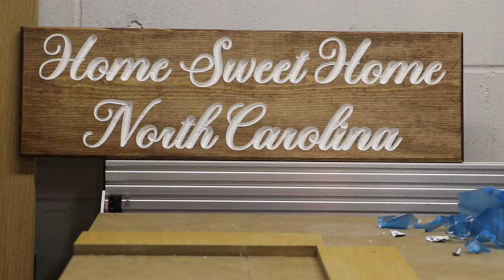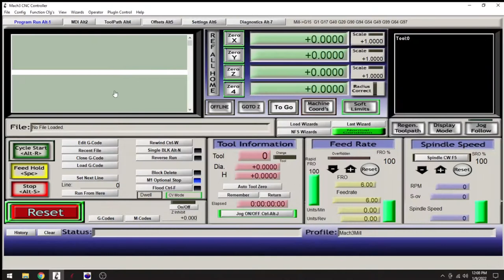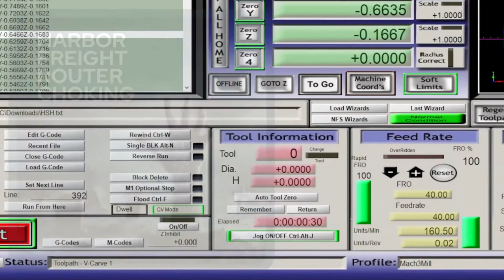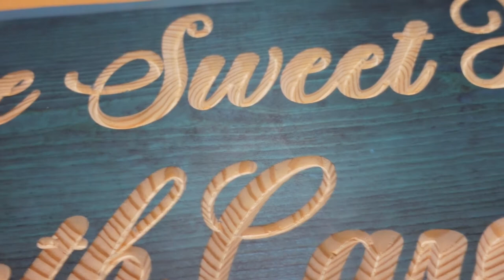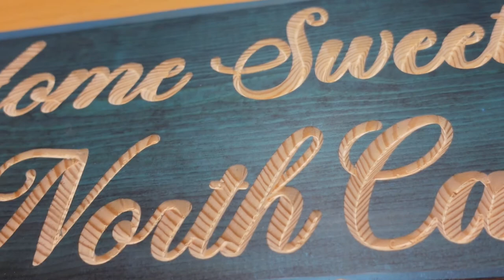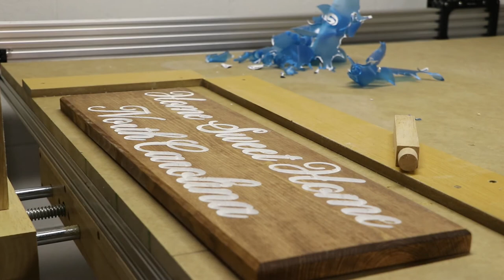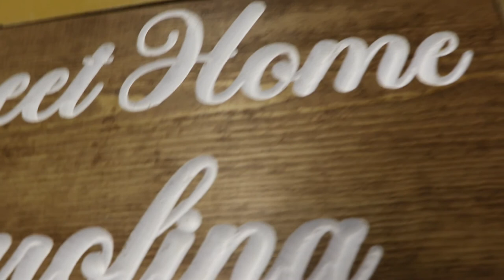Home Built CNC Router | Verify the Integrity of the Machine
Now that the initial construction of the Home Built CNC Router is 99% complete, it is time to verify to integrity of the machine to see that it can actually function and cut.  I decided to cut a basic decorative wall sign out of a 1X8 pine board from the local big box home store to test this out.  The board was not perfectly flat so the first challenge was to get it properly aligned and secured on the table. My first attempt failed miserably, because of soft limits, but with a few adjustments everything went smoothly the second time. The final cut was a little rough, likely because I did not use the actual correct Whiteside tool database in Vectric Aspire but instead picked one from the Amana tool database, but with a little chisel help everything came out good enough for the first test run. For the next video in this series I will try again using the correct tool database as well some additional wiring cleanups, a further axis calibration and a new higher powered CNC router.

0:00 Something is Built!
0:05 CNC Router Sign Template Holder Using Scraps
0:26 Sawing, Giving a Chamfered Edge, Sanding & Staining the Pine Board
3:25 Soft Limits FAIL?!?
4:40 Resetting the Board & Installing 60 Degree V Bit
5:58 Applying Oracal Oramask Stencil Mask
6:33 The First Cut is the Deepest
8:30 Cleaning Up the Sign (Couple Discussion)
9:27 Mansplaining of the Bit to the Wife
10:00 Applying the Paint (The Dingable Moment)
11:24 Removing the Oramask & Investigating the Final Product

Here is our website to give everyone a new way to view our videos & information through blog posts.

Mrs. Like is on social media.
@likeitornotyt for instagram, twitter & fb